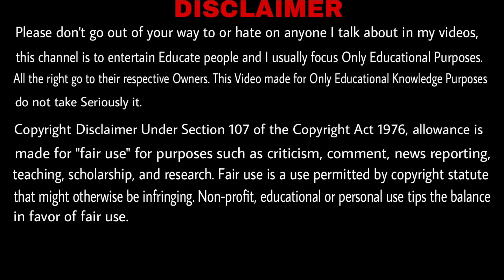Biography Life Journey of Ritesh Agarwal | OYO ROOMS Success Story - FameTechz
Biography Life Journey of Ritesh Agarwal | OYO ROOMS Success Story, RITESH AGARWAL Founder of OYO Room Business Mindset Golden Statement Motivation